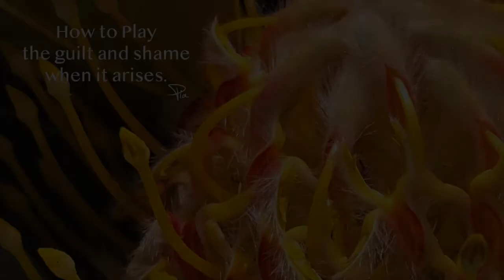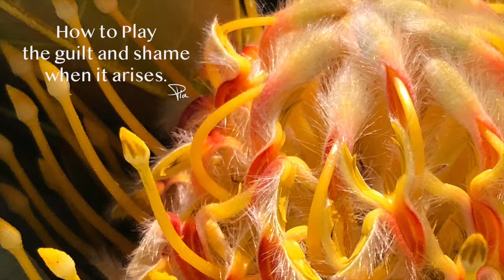How to Play the guilt and shame when it arises - Meeting with Pia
Today’s talk by Pia.
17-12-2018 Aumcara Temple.